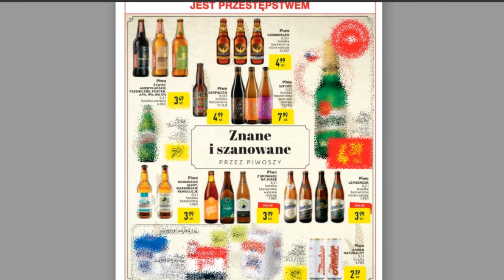Piwne Okazje - 25.07.2019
Tomasz Migdałek z vloga Birofile przybliża piwne oferty sklepów.  Polub nas na Facebooku